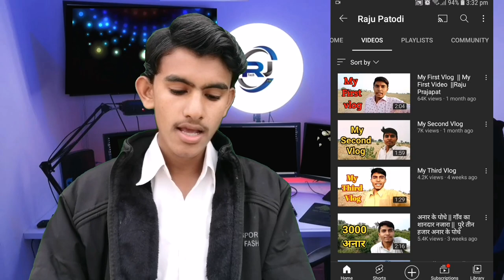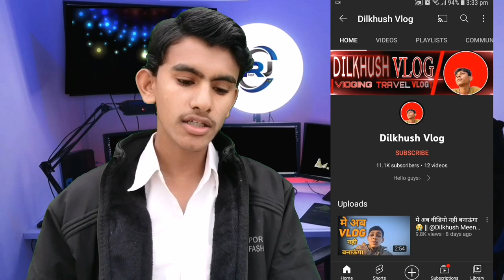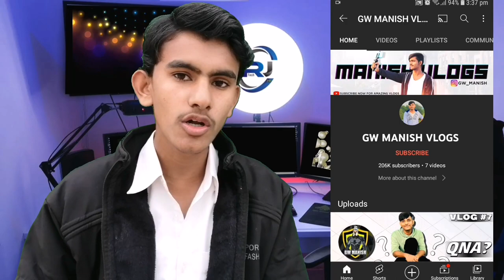कुछ ही महीने में सबसे ज्यादा Grow होने वाले Vlogger | Top 5 Vlog Channel In 2022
dosto aaj ki yis video me maine apko ye bataya hai ki top 5 vlog channel in india jo bahut grow hua ummeed hai aapko ye video bahut pasand aayegi thank you so much

top 5 vlog channel in india
which is the best vlogging channel
who is india no 1 vlogger
which is the best vlogging channel in india
aditya vlog viral kaise hua
raju patodi viral kaise hua
dilkhush vlog viral kaise hua
mr gourav vlog viral kaise hua
gw manish vlogs viral kaise hua
how to grow vlog channel
my vlog
sourav joshi vlogs
aditya vlogger